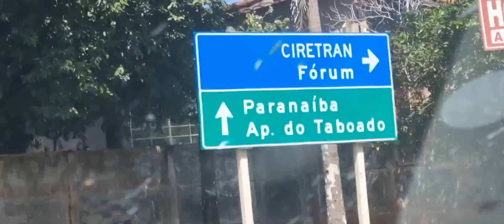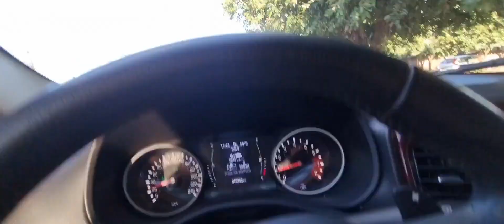Vamos dar uma volta pela cidade vizinha...bora lá.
Vamos na cidade vizinha, a qual já está em outro estado MS
Cidade pequena...porém maior de que onde moro.